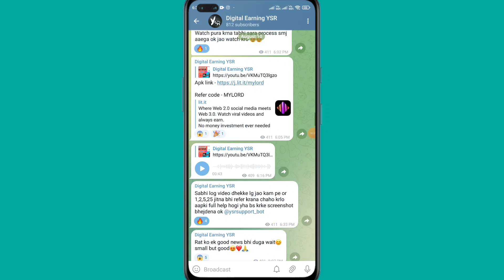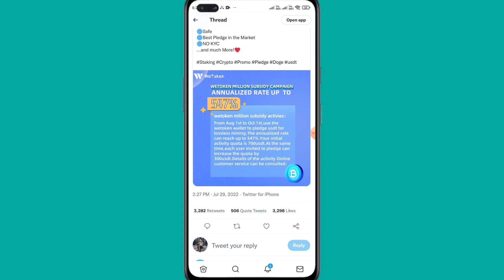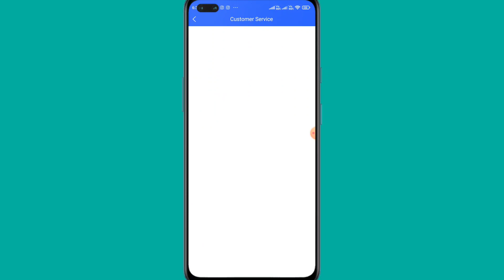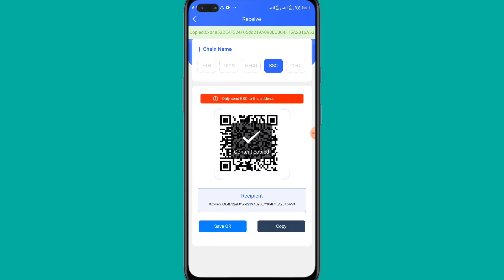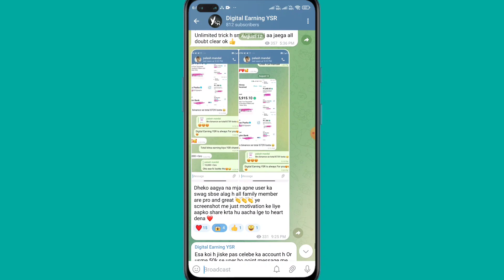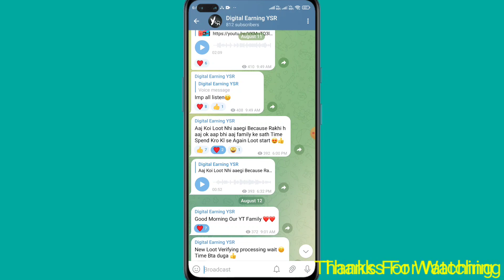Instant 10$ Profit | New Crypto Loot Today | Wetoken New Airdrop | Wetoken Withdrawal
Wetoken Loot
Wetoken Unlimited

(Available In Telegram)

New Crypto Loot Today, Wetoken Unlimited trick, Wetoken live withdrawal